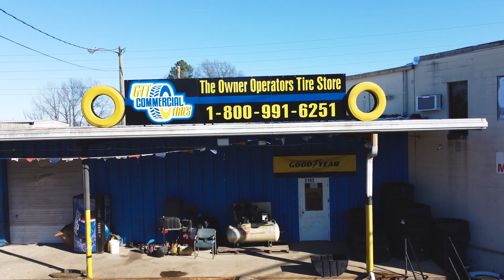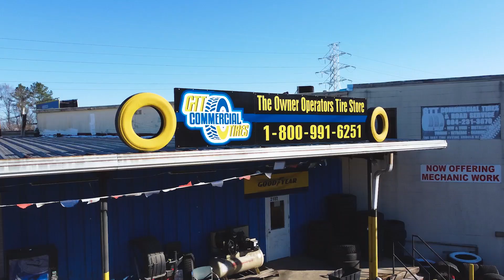Two OIL & GAS Experts talk Fracking; Which TRUCKS To BUY and the power of OIL MONEY!! Freight Fest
Grab your TICKETS NOW for FREIGHTFEST 23!! Next year we will double in size, with more than 1,500 attendees, 50+ speakers, multiple break out sessions, keys exhibitors and more!
right now, grab your tickets and save the date!

OTR Solutions & GTT Commercial Tires

Learn More About Our Partners:

OTR Solutions

“To Connect With A Reliable Factoring Partner For Your Trucking Business Needs Contact”:

Or Call to speak with an account representative at 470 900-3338

GTT Commercial Truck Tires

GTT Commercial Tires is a Tire store that is designed with the owner/operator in mind.

It serves as a helpful community where “you” are always their number one priority .

Whether you're a new owner/operator or have been in driving for years, their mission is to “Keep Owner Operators’ in Business” that's why they go above and beyond providing superior customer service when you actually need it, educating you on proper tire care, and delivering a no BS sales experience.

With Two conveniently located stores in Richmond and Petersburg Virginia and over 2,000 5 star Google reviews they a truly raising the bar and setting a new standard in Tire care

0:00 - Introduction
0:29 - OTR Solutions Ad
1:14 - Marcus Jones Introduction
2:30 - Raul Mendez Jr. Introduction
3:10 - What is Fracking and Oil & Gas?
4:10 - Transportation component in Fracking.
4:52 - Why Marcus chose frac sand business?
8:24 - How Raul got into the frac sand industry?
10:17 - What is the current situation in the Frac Sand Industry compared to past?
11:30 - What challenges Raul faces now in the Oil Fields?
12:17 - How do people scale up so fast from on to 50 trucks in this Industry?
14:27 - Are we running out of Diesel in 25 days?
15:46 - How does Raul prepare himself after listening such news, like diesel shortage?
15:58 - GTT Commercial Ad
16:48 - Raul answers how he prepares!
17:32 - First step to get in this industry.
19:48 - What are the Challenges in this Industry?
20:51 - What type of equipment do you prefer?